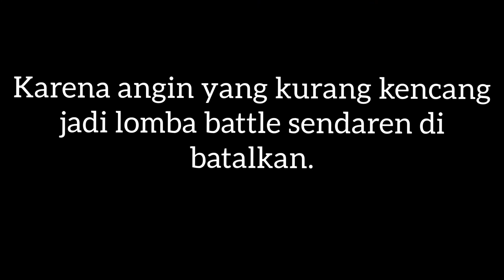Battle sendaren layangan minggu ke dua, tapi di batalkan karna tidak ada angin.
Terima kasih:)